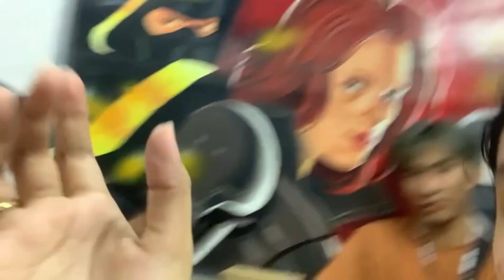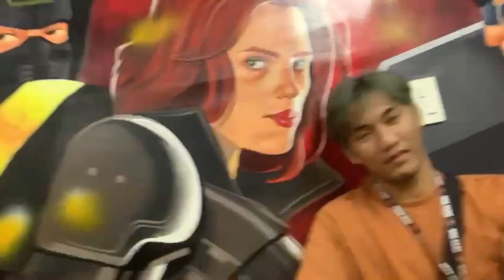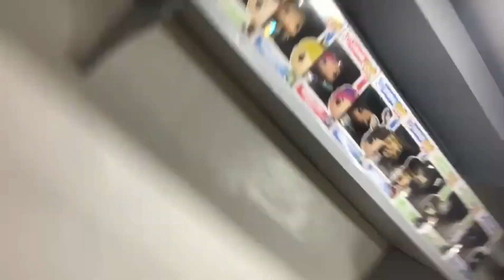PAMILYANG PILIPINO | MASAYA TALAGA KAPAG SALO SALO | UNLIWINGS WITH FAMILY, GRABE SA KABUSUGAN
Tara na't magunliwings with @TEAMSUMMERFALL07